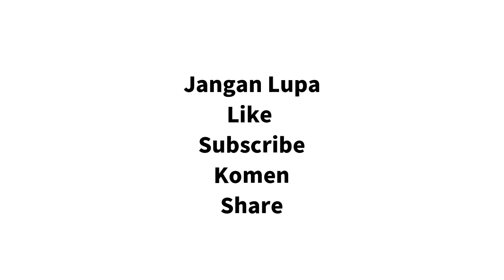Kulintangan Bisaya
Satu Video yang dikongsikan di akaun facebook Mat Qaseh, persembahan Kulintangan Bisaya. Agak lama tidak mendengar persembahan seperti ini. Kebiasaannya hanya ketika ada majlis perkahwinan saja.